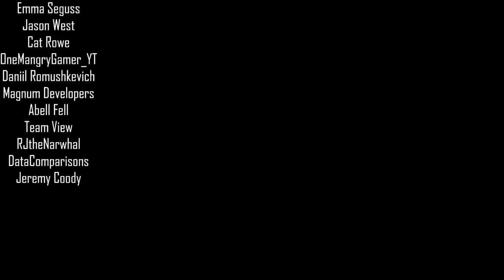Roblox - Oaklands🌳 - WE GOT GLITCHES! :D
In this episode of Roblox, Oaklands, I join up with @Jengle and @FezzikJr as we explore the new world of Oaklands, we discover some interesting "features" about certain objects. ;) Secrets, Tips, Tricks, and more. Love you all!!!